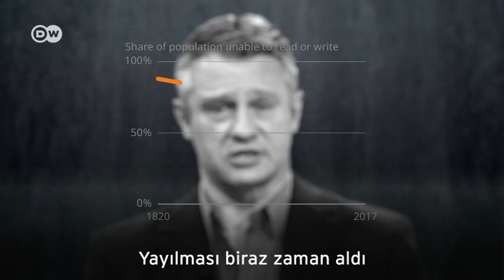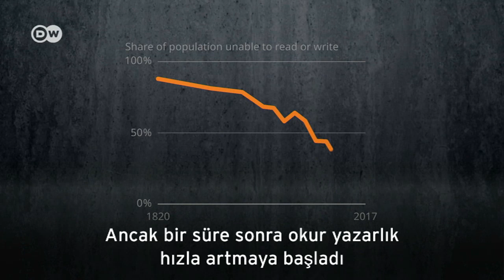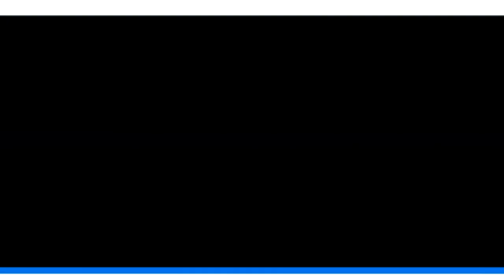Tehlikeli bir devrimci eylem: Okur yazarlık! - DW Türkçe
1950'lere kadar dünya nüfusunun neredeyse üçte ikisi okuma yazma bilmiyordu. Bugün ise okuma yazma bilenlerin oranı yüzde 80. DW'den Christopher Springate'e göre buraya erişmek kolay olmadı. Peki, bunu nasıl başardık?